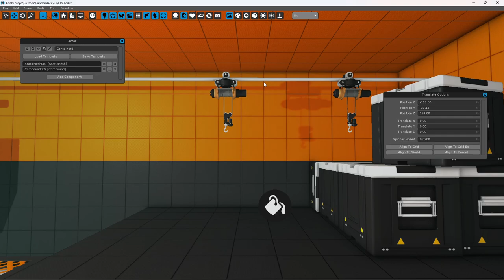Haydee Shuffle preview p.37 - Moving Crane